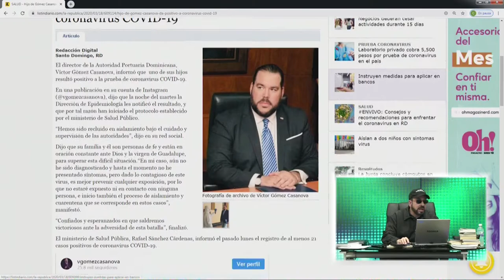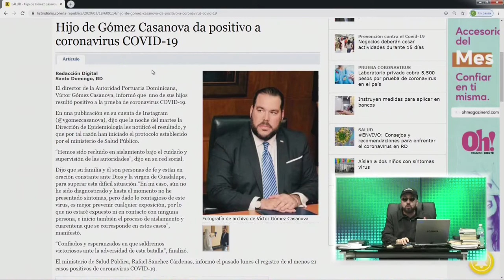Están usando el coronavirus para especular con los precios según Pitágoras Vargas